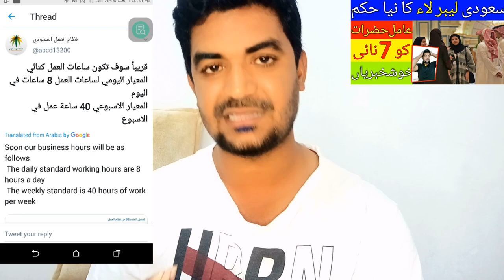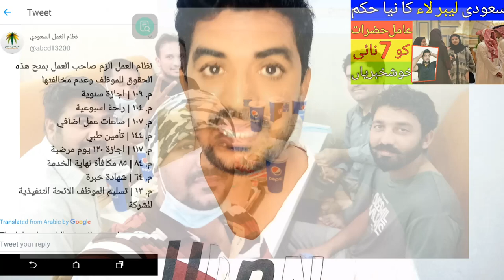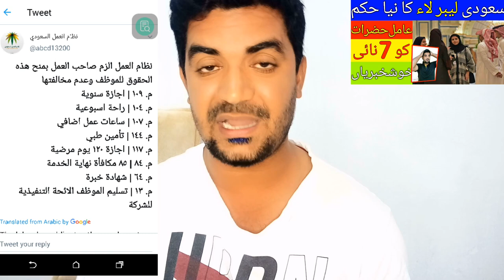The Labor Law Obligates the Employer to Grant These Rights to the Employee and Not Violate Them,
The Labor Law Obligates the Employer to Grant These Rights to the Employee and Not Violate Them, No 1 Annual Vacation, No 2 Weekly Rest, No 3 Overtime Working Hours, No 4 Medical Insurance, No 5 120 Sick Days Leave, No 6 85 End of Service Indemnity, No 7 Experience Certificate, and no 8 Handing Over the Employee the Executive Regulations to the Company, Saudi Arabia News today in Urdu and Hindi,